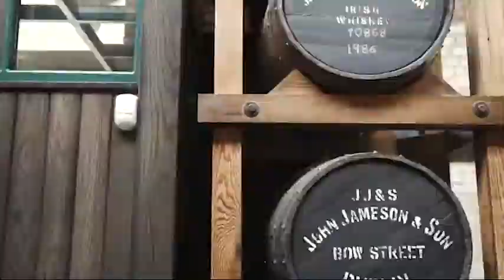Sinners [Carisi & Barba]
Rafael Barba/Dominick "Sonny" Carisi, Law & Order SVU